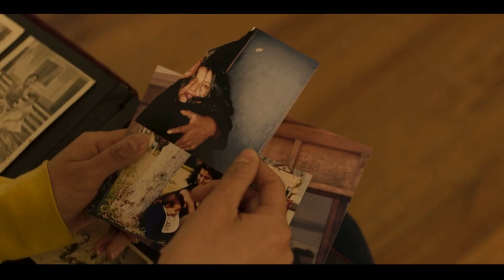LA PIEL MÁS TEMIDA | Tráiler Oficial | BF Distribution | Juana Burga, Lucho Cáceres, María Luque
Descubre "La piel más temida", la cautivadora película escrita y dirigida por Joel Calero (La última tarde).

No te pierdas este intrigante viaje emocional que explora la conexión entre identidad y familia.

Estreno el 25 de abril, sólo en cines.

SINOPSIS

Alejandra, una joven peruana que ha vivido toda su vida en Europa, regresa a Cusco para un trámite rutinario, pero su visita desencadena un giro inesperado.
Descubre que su padre, desconocido hasta ahora, está vivo, pero encarcelado por haber militado en un grupo terrorista.
Decidida a buscar respuestas, Alejandra se embarca en una travesía que la lleva a conocer a su abuela, generando un vínculo que desafiará sus percepciones sobre su país, sus raíces y su propia identidad.

Esta emotiva cinta es protagonizada por Juana Burga, Lucho Cáceres, María Luque, Miguel Medina y Amiel Cayo.